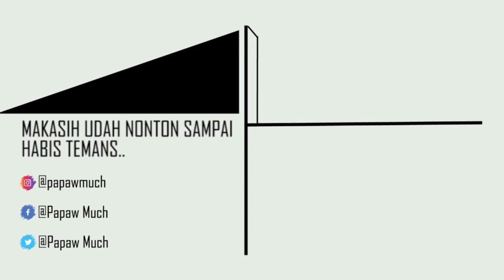Menyelesaikan Misi Yang Tak Kunjung Selesai - Just Cause 2 Indonesia - Part 3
Kita lanjutkan yang part 3 nya. Saya begitu bingung lanjutan misi yang kemarin. di map saya liat ga ada petunjuk apa sudah selesai? tapi kenapa malah ada tandanya harus masuk kedalam mobill? huhu sampai saya fikir harus membunuh banyak polisi/tentara soalnya orang yang di belakang menembaki polis/tentara tersebut sampe 2 - 3 kalian dan akhirnya saya menuju suatu tempat yang saya anggap itu adalah akhir dari misi, ehhh salah dong.. malah menyelesaikan misi baru huhuuuu :(

Okelah temans semoga kalian suka dengan gameplay yang saya mainkan dan makasih untuk kalian sudah menyempatkan menonton video ini, semoga kalian senang dan terhibur😹.

Akun Sosmed saya :
► Papaw Much Instagram :